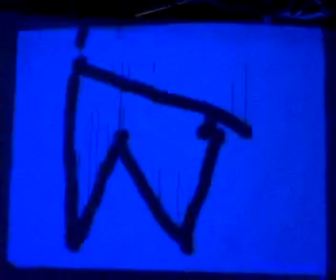After Hours Marlboro